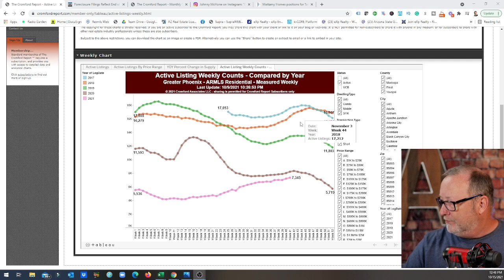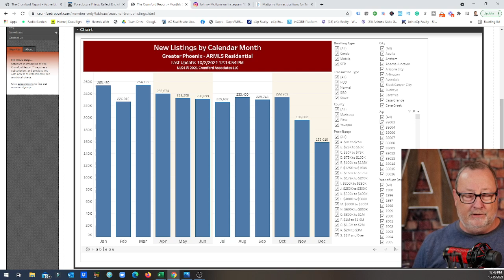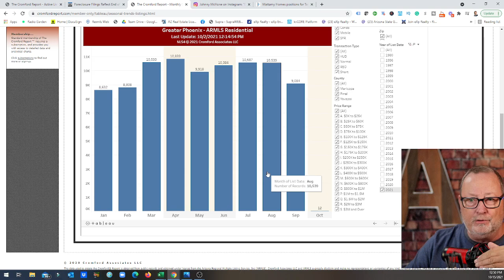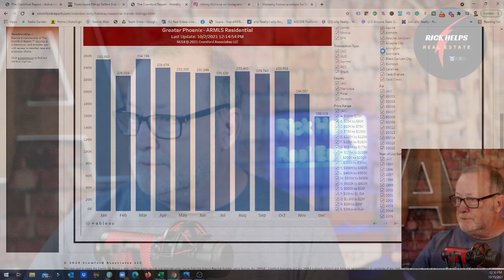The dip begins... | Arizona Real Estate Market Update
With inventory at an all time low in Arizona and across the country how low will it be over the holidays?

We can take a look back at historical trends and make a fairly safe assumption that it will be a tough December for Buyers when it comes to finding a home.

Rick McHone
Realtor with EXP Realty
l
Learn about EXP Realty